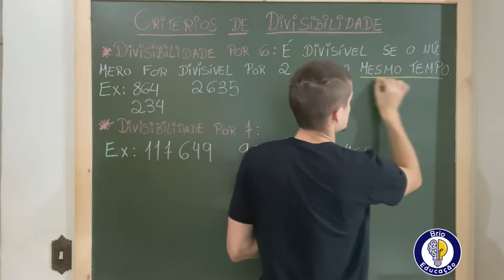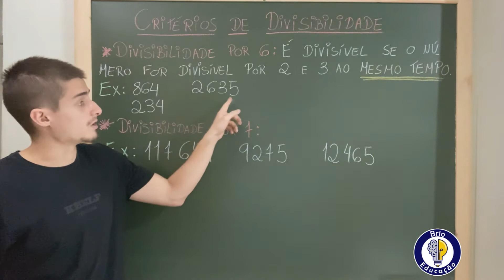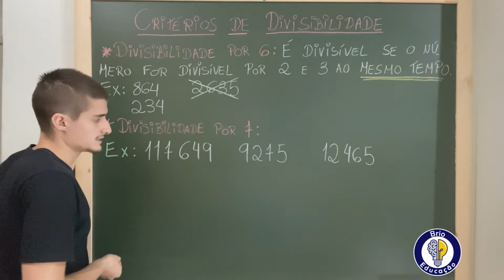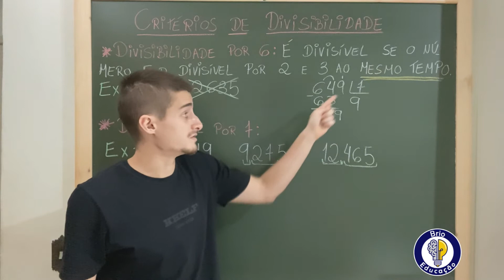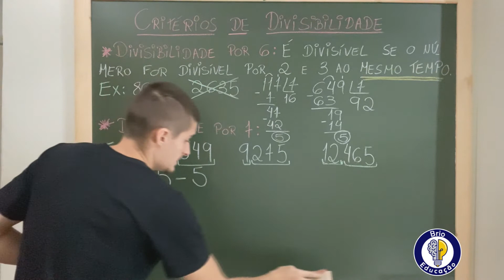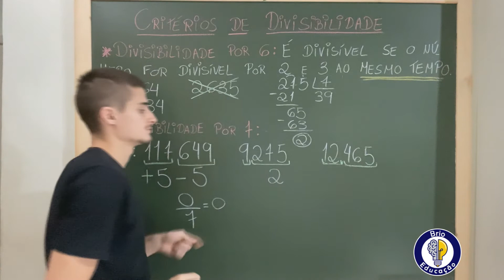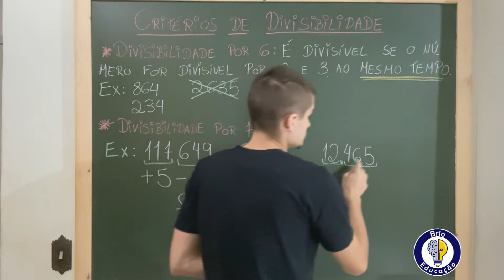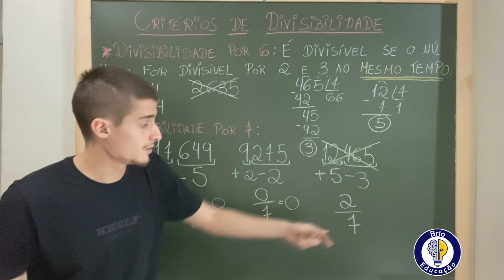Critérios de Divisibilidade - Teoria part.2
➤ Salve, galera! Nessa aula de matemática básica vamos aprender quais são as regras que precisamos entender para saber quando um número é divisível por 6 e 7!

➤ Essa aula é recomendada para as alunas e os alunos do 5º ano, 6º ano, 7º ano, 8º ano e 9º ano.

➤ Indicações de livros de Matemática 📚:
1. O homem que calculava
2. Matemática divertida e curiosa
3. Sou péssimo em matemática: como desvendar os mistérios dos números com histórias fascinantes e dicas infalíveis
4. Praticando Matemática - 6º Ano - Ensino fundamental II
5. Praticando Matemática - 7º Ano - Ensino fundamental II
6. Praticando Matemática - 8º Ano - Ensino fundamental II